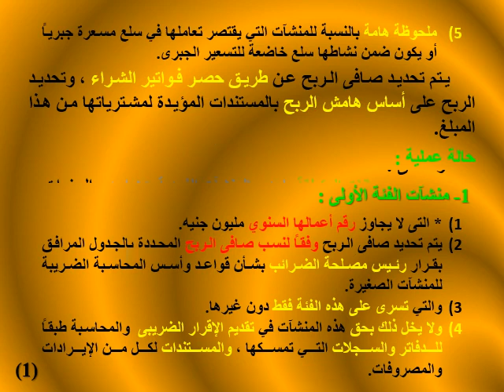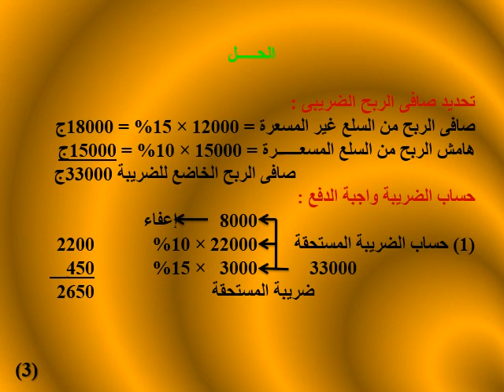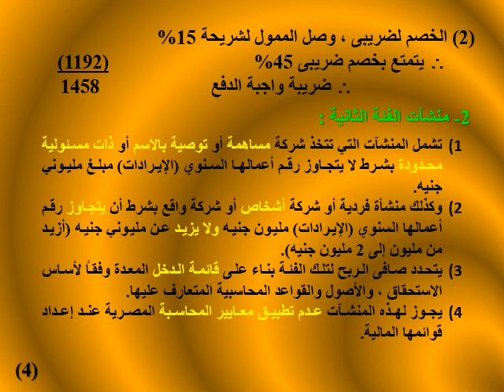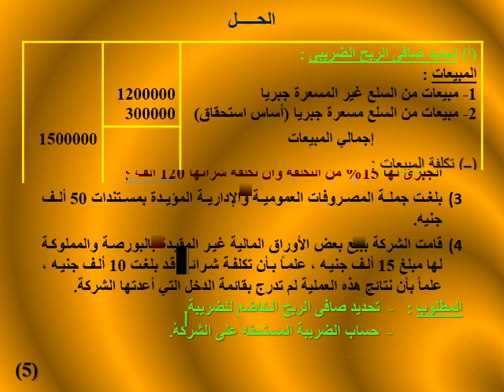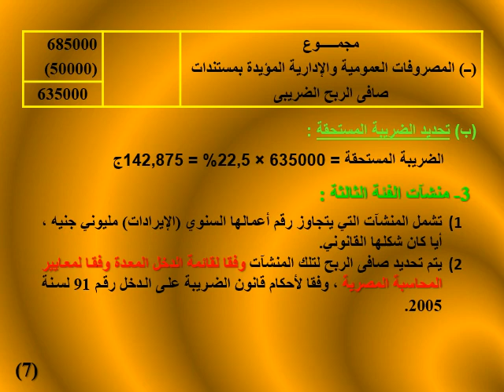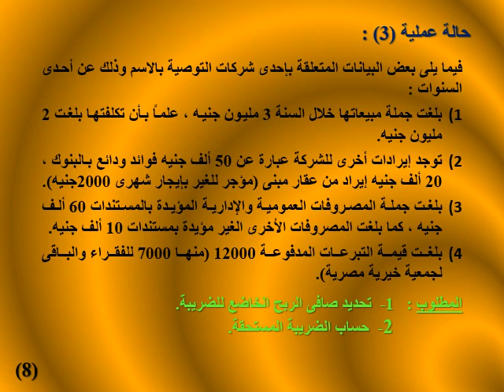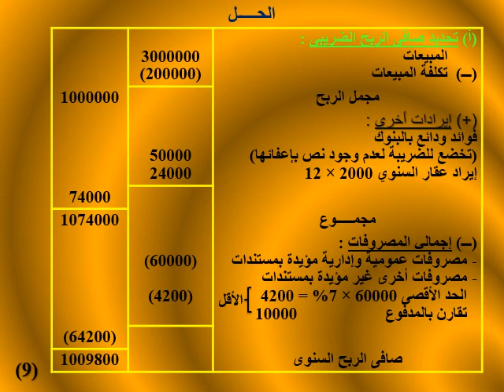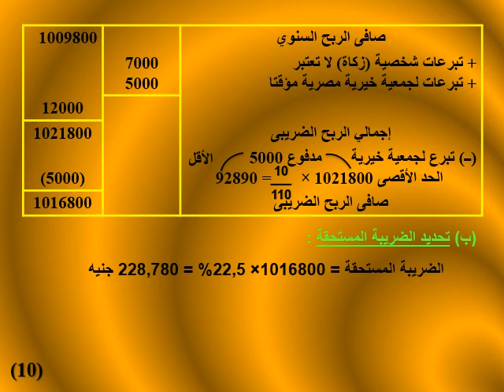ت ضرائب (الفصل 2 & المستوي 1)- المحاسبة الضريبية للمشروعات الصغيرة والمتوسطة -د/ناهد يسرى- 01